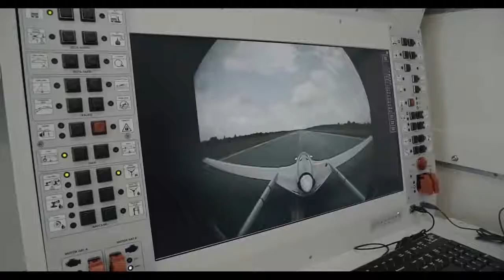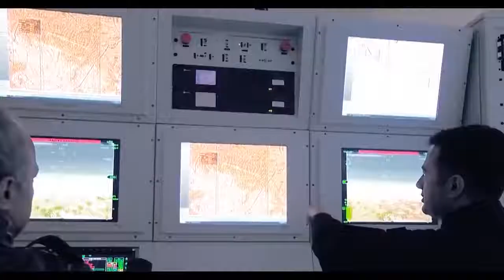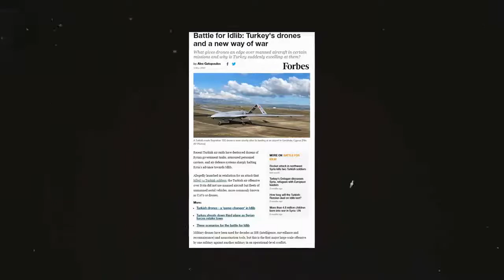Game of Drones || Made by Haci Production || Watch Full Video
An unmanned combat aerial vehicle (UCAV), also known as a combat drone or battlefield UAV, is an unmanned aerial vehicle (UAV) that is used for intelligence, surveillance, target acquisition, and reconnaissance and carries aircraft ordnance such as missiles, ATGMs, and/or bombs in hardpoints for drone strikes.[1][2][3] These drones are usually under real-time human control, with varying levels of autonomy.[4] Unlike unmanned surveillance and reconnaissance aerial vehicles, UCAVs are used for both drone strikes and battlefield intelligence.

Aircraft of this type have no onboard human pilot.[5] As the operator runs the vehicle from a remote terminal, equipment necessary for a human pilot is not needed, resulting in a lower weight and a smaller size than a manned aircraft. Many countries have operational domestic UCAVs and many more have imported armed drones or have development programs underway.[6]